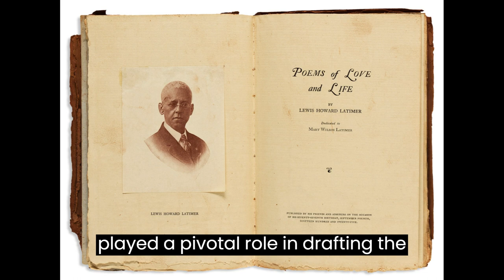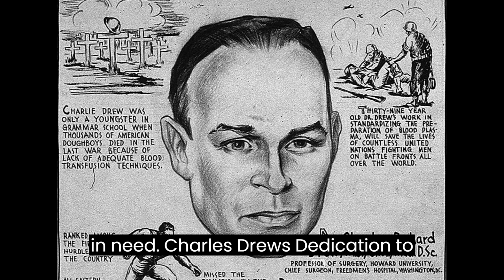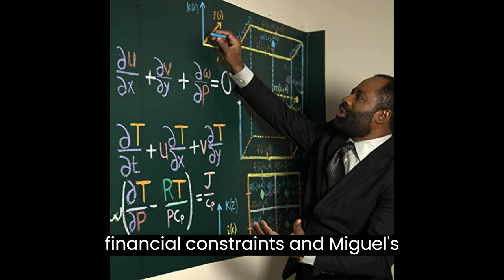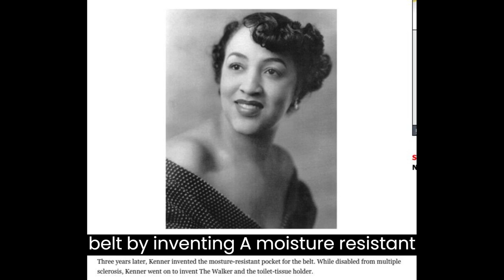Brilliant Black Inventors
Today I learned that in the history of United States there are many black inventors. Here is a list of some of the most important.
1. Dr. Shirley Jackson: Revolutionizing Telecommunication
Dr. Shirley Jackson's journey to becoming an American physicist and inventor was one of determination and brilliance. As the first African-American woman to earn a doctorate in nuclear physics at MIT, she blazed a trail for future generations.
Her groundbreaking experiments in theoretical physics led to innovations that transformed the telecommunication space. Among her numerous inventions were the touch-tone telephone, the portable fax machine, caller ID, call waiting, and the fiber-optic cable. Dr. Shirley Jackson's genius has not only enriched the field of physics but also enhanced how we connect with each other through modern communication technologies.
2. Lewis Latimer: Illuminating the World
Lewis Latimer, born in Chelsea, Massachusetts, in 1848, was a remarkable inventor and engineer who collaborated with some of the greatest minds of his time, including Hiram Maxim and Thomas Edison.
3. Marie Van Brittan Brown: Pioneering Home Security
The world of home security owes a debt of gratitude to Marie Van Brittan Brown, a Black nurse who revolutionized the way we protect our homes. Despite her demanding nursing job, Brown recognized the need for a better security system to safeguard her home.
4. Otis Boykin: Saving Lives and Advancing Technology
Otis Boykin's profound impact on science and technology is immeasurable. He is perhaps best known for his circuit improvements to pacemakers, a contribution that has saved countless lives. But Boykin's achievements go well beyond this groundbreaking invention.
5. Lonnie G. Johnson: From Aerospace Engineer to Water Gun Inventor
Lonnie G. Johnson's journey from an Aerospace Engineer for NASA to becoming the mastermind behind the iconic Super Soaker water gun is nothing short of fascinating. With a resume that boasts contributions to the Galileo Jupiter probe and Mars Observer project, Johnson's expertise spanned various domains.
6. Charles Drew: Pioneering Blood Banking
Blood donation and blood banking are essential medical advancements that have saved countless lives. One of the key figures behind these breakthroughs was Charles Drew, a physician, surgeon, and medical researcher.
7. Marian R. Croak: Transforming Voice-over Internet Protocol (VoIP)
Marian R. Croak's remarkable achievements in the tech world have earned her a well-deserved place in the Women in Technology International's hall of fame. With over 135 patents, primarily in the field of voice-over Internet protocol (VoIP), Croak's innovations have shaped modern communication technologies.
8. Lisa Gelobter: Pioneering Web Animation and Online Video
If you've ever enjoyed an animated GIF on the web or watched an online video, you have Lisa Gelobter to thank for her pioneering work. Integral to the advent of Shockwave technology, Gelobter played a significant role in the early days of web animation.
9. Philip Emeagwali: The Computer Pioneer Inspired by Nature
Philip Emeagwali's journey to becoming one of the greatest computer pioneers of our time was a testament to his determination and innovative thinking.
10. Jesse Ernest Wilkins, Jr.: A Mathematical Prodigy
Jesse Ernest Wilkins, Jr.'s early brilliance in mathematics set him on a path to becoming one of America's most important contemporary mathematicians. At the young age of 13, he enrolled as the University of Chicago's youngest student, setting the stage for an illustrious academic journey.
11. Elijah McCoy: Automating Efficiency
Elijah McCoy, one of the most celebrated black inventors, is renowned for his ingenuity and over 50 patents. His most famous invention, the "lubricating cup," revolutionized train travel by automating the process of oiling the trains, reducing friction and avoiding sticking to the tracks.
12. Garrett Morgan: Innovations for Safety and Traffic Control
Garrett Morgan's contributions to safety and traffic control have had a profound impact on society. As an inventor and entrepreneur, Morgan's work centered on finding solutions to real-world problems.
His most notable invention was the safety hood, which he originally designed to help firefighters navigate through smokey buildings. However, he soon realized its potential as a gas mask during emergencies. This groundbreaking invention saved numerous lives during World War I and beyond.
13. Mary and Mildred Davidson: Improving Lives through Practical Inventions
Despite lacking formal technical education, Mary and Mildred Davidson's keen eye for spotting ways to improve people's lives led them to invent practical solutions. Their most significant invention was the sanitary belt, a device designed to improve the comfort and convenience of women during menstruation.